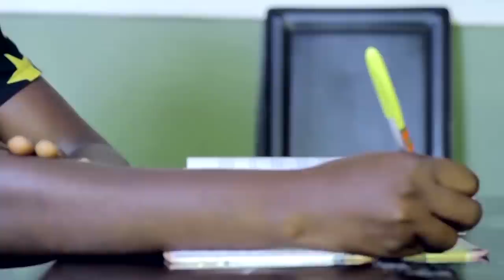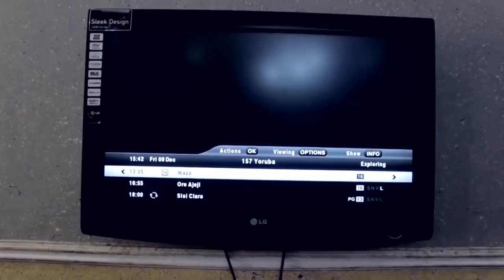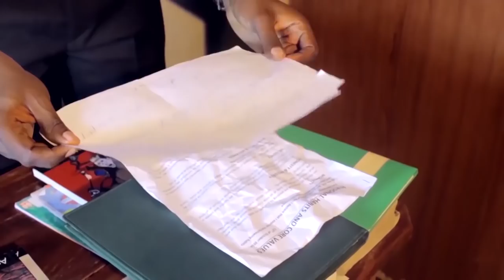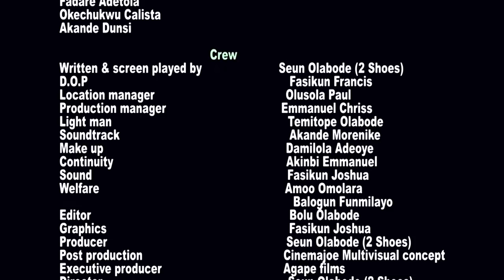ANOINTED BUT ADDICTED FULL MOVIE